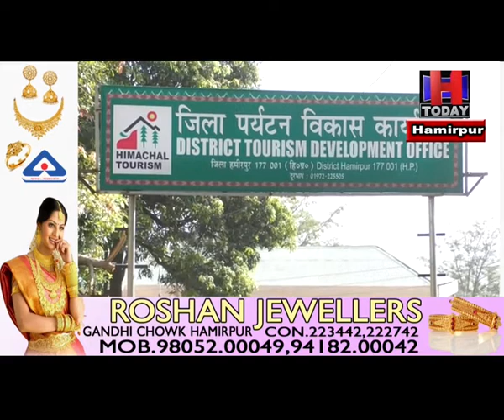hamirpur Tourists started stopping for river rafting in Nadaun, the government released 35 lakhs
नादौन में राष्ट्रीय रिवर राष्ट्रीय प्रतियोगिता के बाद यहां पर लोगों का रुझान बढ़ने लगा है। यहां पर सुविधाओं को बढ़ावा देने के लिए प्रदेश सरकार की तरफ से 35 लाख रुपए स्वीकृत किए गए हैं। स्वीकृत इस राशि से यहां पर चेंजिंग रूम शौचालय इत्यादि की सुविधा रिवर राफ्टिंग करने वाले लोगों को उपलब्ध हो पाएगी।। गौरतलब है कि पर्यटन विभाग, द इंडियन राफ्टिंग फाउंडेशन और जिला प्रशासन के संयुक्त तत्वावधान में नादौन में पहली बार 4 से 8 अक्तूबर तक आल इंडिया रिवर राफ्टिंग मैराथन सीरीज के आयोजन के बाद यहां स्थानीय लोगों के साथ-साथ बाहर से आने वाले पर्यटकों का रुझान भी रिवर राफ्टिंग को ओर बढ़ रहा है।